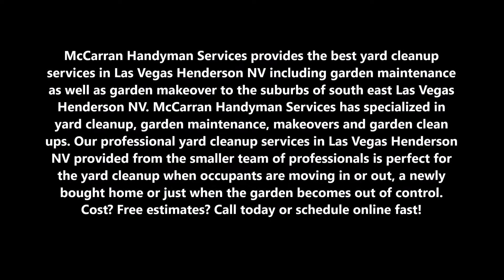Yard Cleanup Services in Las Vegas Henderson NV | McCarran Handyman Services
Professional Yard Cleanup Services in Las Vegas Henderson NV | McCarran Handyman Services

McCarran Handyman Services provides the best yard cleanup services in Las Vegas Henderson NV including garden maintenance as well as garden makeover to the suburbs of south east Las Vegas Henderson NV. McCarran Handyman Services has specialized in yard cleanup, garden maintenance, makeovers and garden clean ups. Our professional yard cleanup services in Las Vegas Henderson NV provided from the smaller team of professionals is perfect for the yard cleanup when occupants are moving in or out, a newly bought home or just when the garden becomes out of control. Cost? Free estimates? Call today or schedule online fast!

BEST LAS VEGAS HENDERSON YARD CLEANUP SERVICES

Let the team at McCarran Handyman Services help with garden clean ups, garden maintenance, weeding, tree trimming and lopping, hedge trimming and shaping, fertilizing and mulching, gutter cleaning, lawn care and installation, garden shed clean outs and much more. Knowing where to start with a yard cleans up can be a daunting. So why not get trained backyard clean up professionals in Las Vegas Henderson NV to do it for you?
McCarran Handyman Services, offers a hygienic and eco-friendly service to ensure that your area will be clean and ready for you to use. With our improved backyard clean up service in Las Vegas Henderson NV, you can avoid the hassle of backbreaking work, and we can do the loading for you!

Our quick and affordable services can save you time to do something you really like. So call McCarran Handyman Services today to find a perfect solution to your backyard clean up in Las Vegas Henderson NV, and let us do all the hard work for you!

Services We Offer:

• Hard rubbish removal
• Rubbish removal
• Shed removal
• Under house clean ups

We won’t leave until our job is done. So you can rest easy knowing that our team will clean, collect and dispose of your rubbish properly without leaving a mess.

With McCarran Handyman Services you will get garden clean up and green waste removal with every mowing or gardening service you book. But if your yard is piling up grass clippings, fallen leaves, and stray branches for whatever reason – We can get it sorted.

BEST YARD CLEANUP SERVICES LAS VEGAS HENDERSON NV